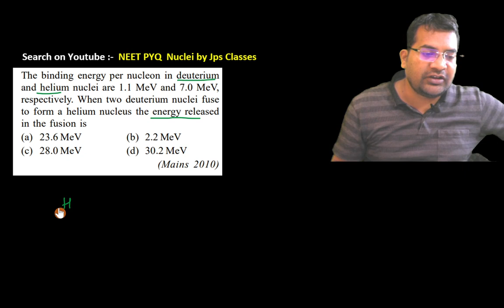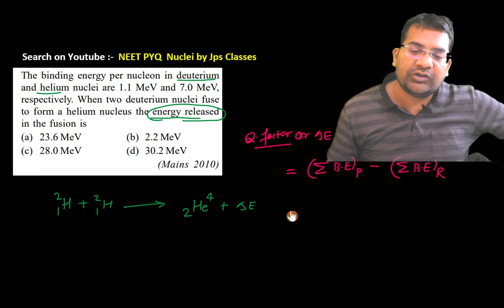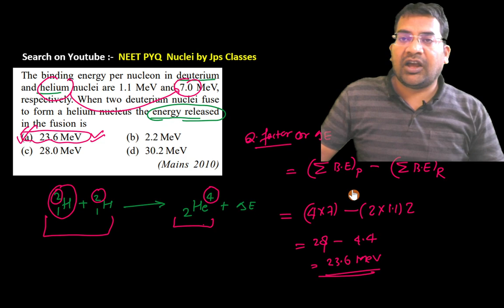The binding energy per nucleon in deuterium and helium nuclei are 1.1 MeV and 7.0 MeV respectiv.....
The binding energy per nucleon in deuterium and helium nuclei are 1.1 MeV and 7.0 MeV respectively. When two deuterium nuclei fuse to form a helium nucleus the energy released in the fusion is